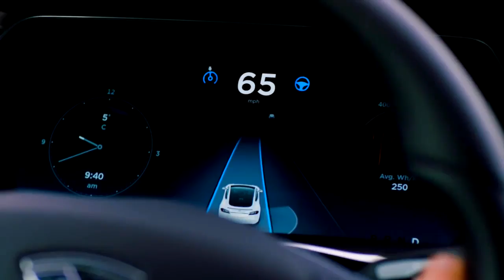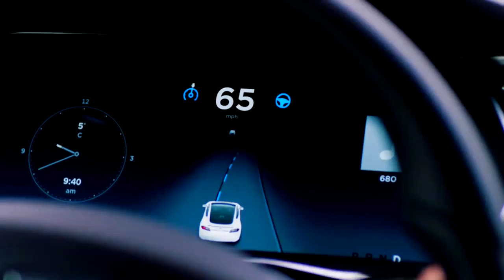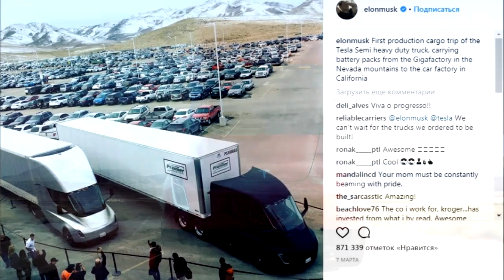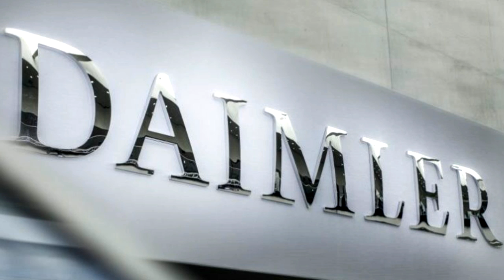Электромобили, новости от ELMOB, март 2018, выпуск 1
- Последнее обновление Autopilot от Tesla
 - Электрический SUV от Ford
 - GM и беспилотный Cruise AV
 - Грузовик Tesla Semi
 - Испытания Hyundai Kona Electric
 - Инвестиции Mercedes-Benz

электромобиль
электромобиль купить
куплю электромобиль